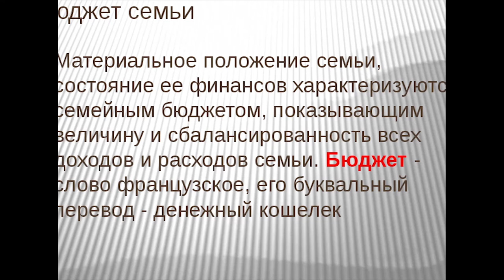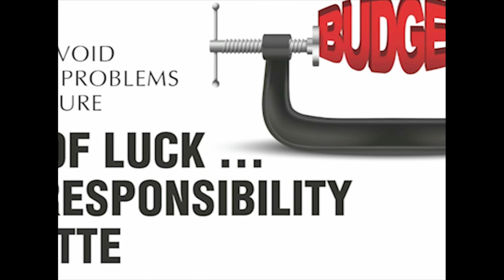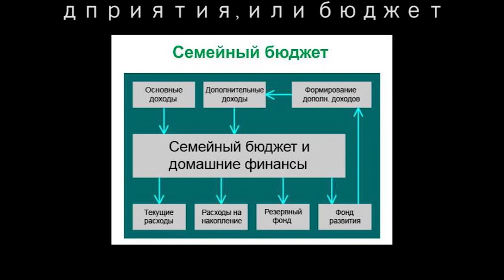Программа: "Финансы и Поклонники". Кредитная История. Кредитные Карточки. Часть 2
Джозеф Розенберг - Экономист, Финансист, Президент Американского Клуба: "Common Sense Club" и Президент Центра Sungates, Майкл Мелихов.
Кредитная История. Кредитные Карточки, и КАК правильно ими пользоваться. Часть 2
2 марта 2017 г.